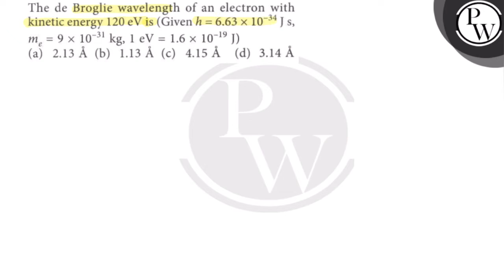The de Broglie wavelength of an electron with kinetic energy 120 eV is (Given h=6.63 × 10^-34 J s...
The de Broglie wavelength of an electron with
kinetic energy 120 eV is (Given h=6.63 × 10^-34 J s, .m_e=9 × 10^-31 kg, 1 eV=1.6 × 10^-19 J)
(d) 3.14 Å